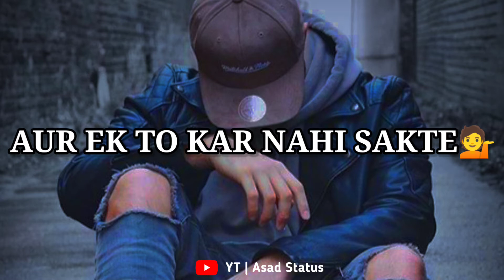SAD STATUS AAJ USKI YAAD😥 AA RAHI HA| EMOTIONAL| SHAYARI| WHATSAPP STATUS VIDEO ||Asad Status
🥀SAD STATUS AAJ USKI YAAD😥 AA RAHI HA|SAD SHAYARI EMOTIONAL| SHAYARI| WHATSAPP STATUS VIDEO ||Asad Status